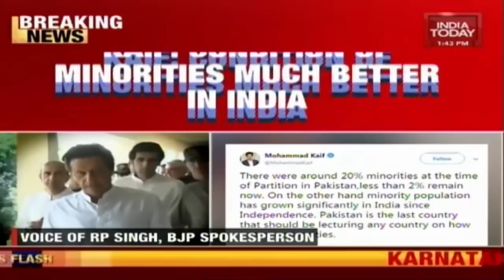Pakistan, Last Country That Should Lecture On How To Treat Minorities : Kaif Hits Out At Imran Khan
Indian cricketer, Mohammad Kaif has hit out at Pakistan Prime Minister, Imran Khan over lecturing India on minorities.